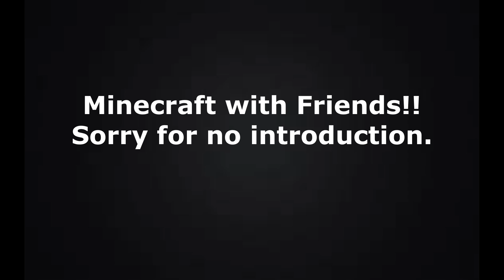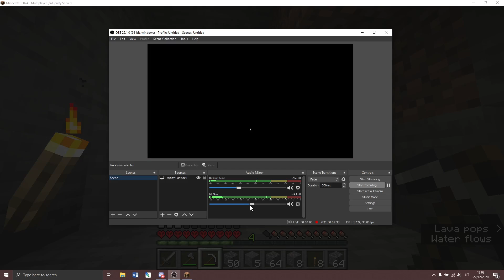MINECRAFT W/ FRIENDS - THE BEGGINING | [similar to Dream SMP]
Playing Minecraft with FRIENDS! THE BEGGINING!
It is pretty similar to Dream's SMP?
dvexleryt1